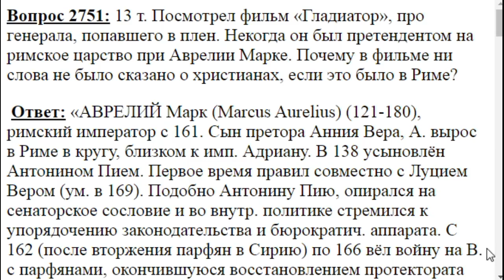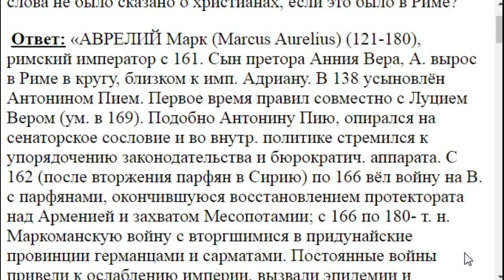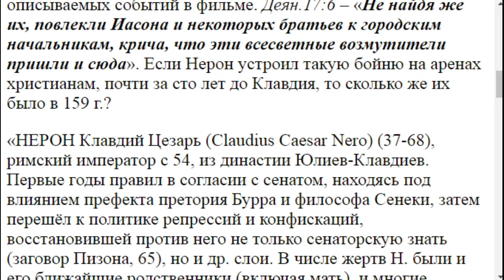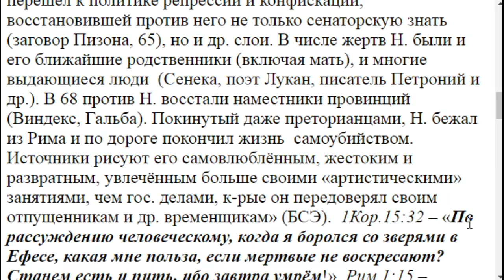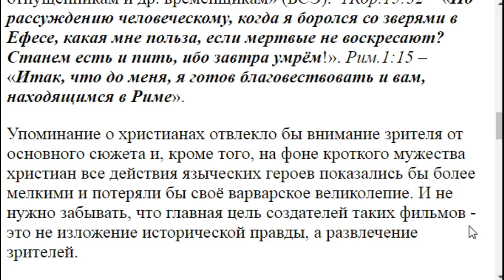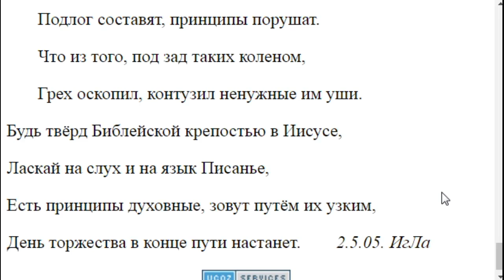2751. В фильме Гладиатор почему нет христиан?